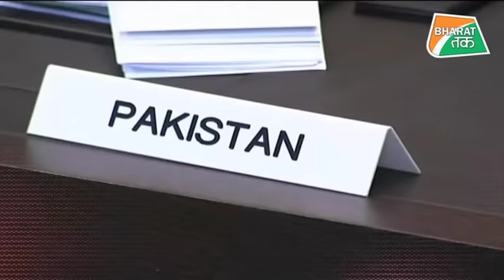Kashmir को ICJ में ले जाने का सपना देखने वाली इमरान सरकार डरी हुई क्यों है ?